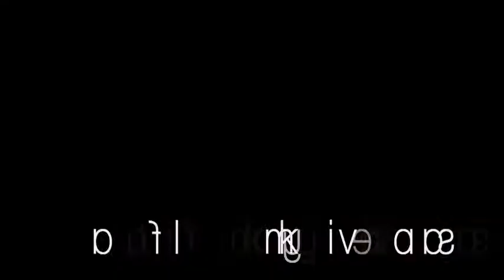Tokyo Sky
The best way to combat insomnia is with creativity. Here's the result from tonight's main event... Tokyo Sky - A glimpse into the beautiful Tokyo night sky.